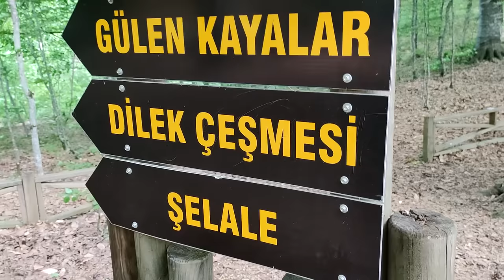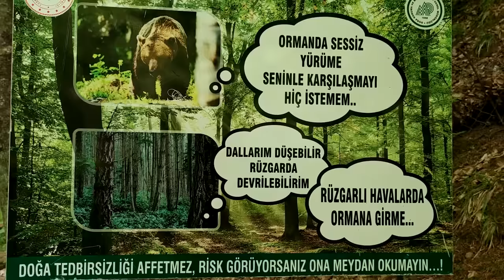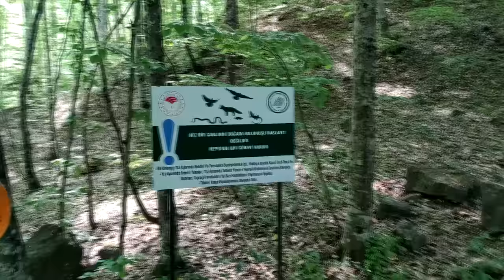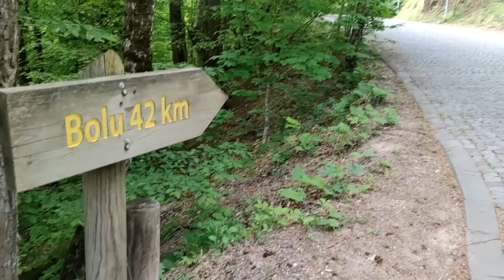YEDİGÖLLER - CAMPİNG - TREKKİNG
Yol'a her çıktığım zaman inanılmaz bir mutlulukla donanıyorum. Bu yürüyüşte değerli dostumun bana eşlik etmesi aynı bir keyif ve güzellik kattı. Harika bir milli park olan yedigöllerin görselleri beni adeta büyüledi. Nereye bakacağımı şaşirdim. Doğa'nın senfonisi vardı kulaklarda, her adımda senkronize olmuş bir sistem. Bu keyifli yolculukta hadi sizde bizimle gelin!